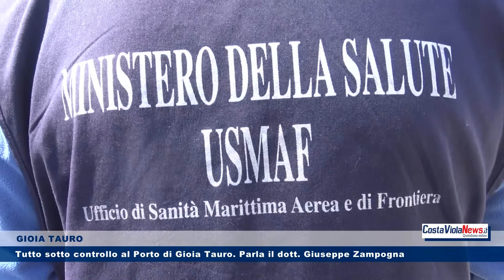Tutto sotto controllo al Porto di Gioia Tauro Parla il dott. Giuseppe Zampogn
Fateci sapere la vostra opinione mettendo "Mi Piace" e commentano il video!